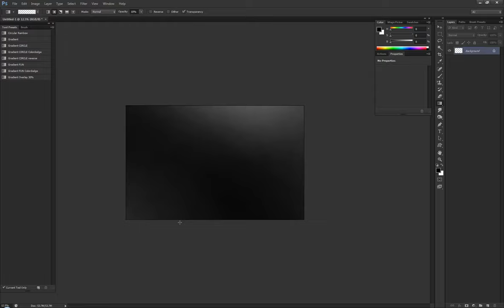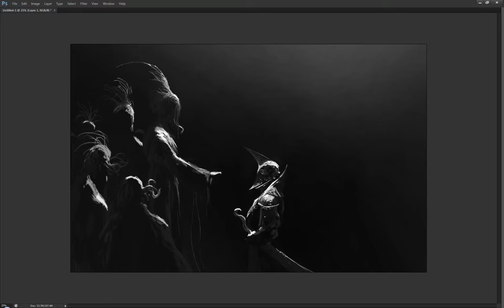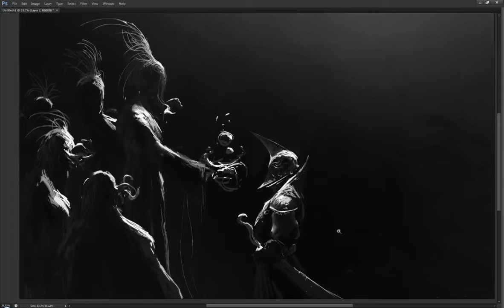The Gift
Photoshop CS6
Cintiq 24HD
Recorded in Camtasia
40 minute painting

Song: Zach Hemsey - Empty Room (Trailer Version)